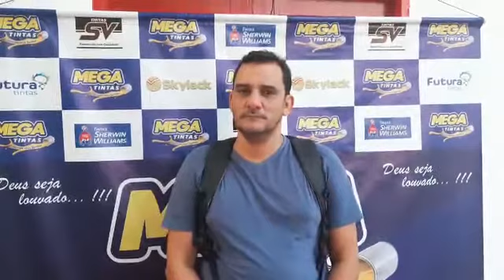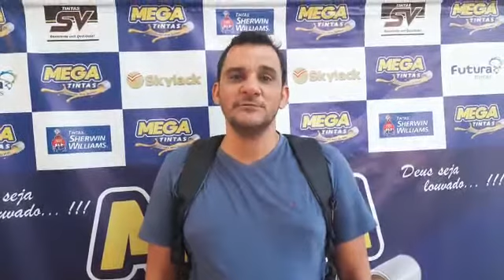NETO ALENCAR DESISTE DA COPA VERDE.